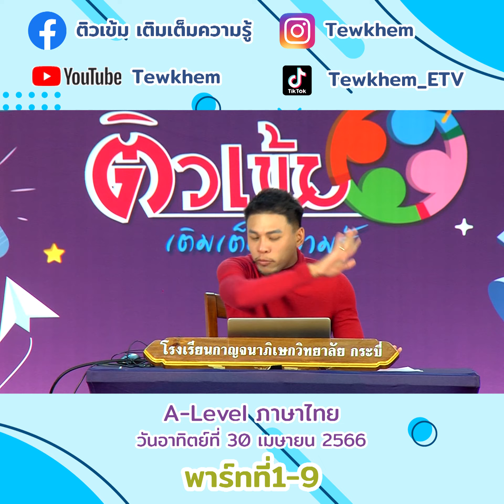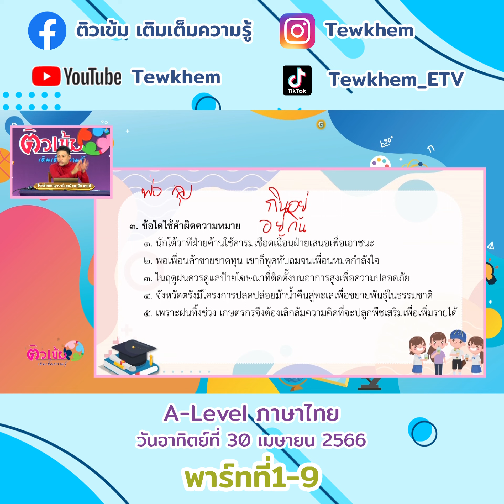A level วิชาภาษาไทย 30 เมษายน 2566 ตอนที่1-9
A level วิชาภาษาไทย 30 เมษายน 2566 ตอนที่1-1
A level วิชาภาษาไทย 30 เมษายน 2566 ตอนที่1-2
A level วิชาภาษาไทย 30 เมษายน 2566 ตอนที่1-3
A level วิชาภาษาไทย 30 เมษายน 2566 ตอนที่1-4
A level วิชาภาษาไทย 30 เมษายน 2566 ตอนที่1-5
A level วิชาภาษาไทย 30 เมษายน 2566 ตอนที่1-6
A level วิชาภาษาไทย 30 เมษายน 2566 ตอนที่1-7
A level วิชาภาษาไทย 30 เมษายน 2566 ตอนที่1-8